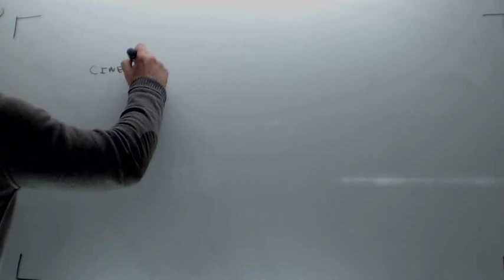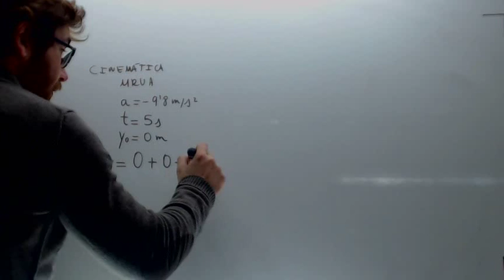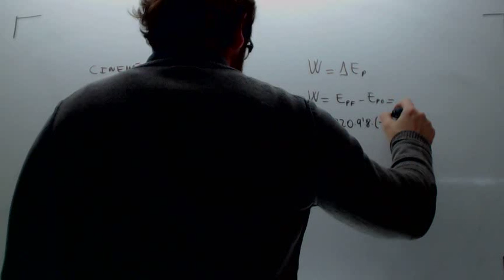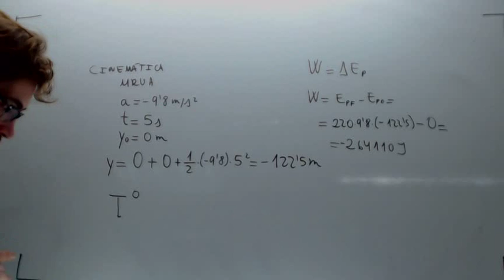Trabajo realizado por la fuerza peso Fisica 4º ESO Academia Usero Estepona